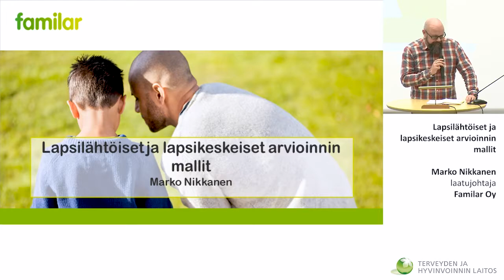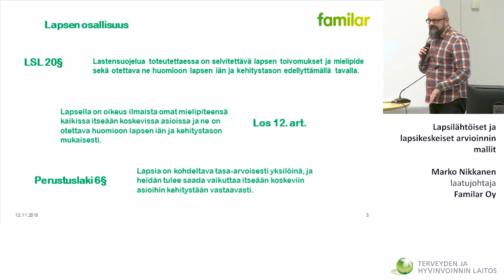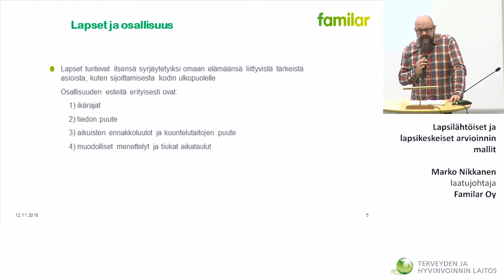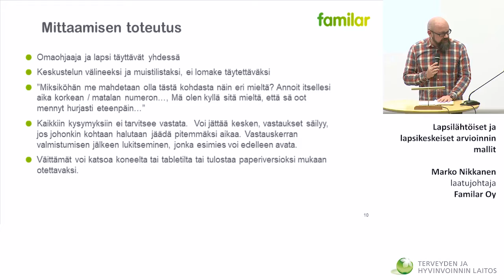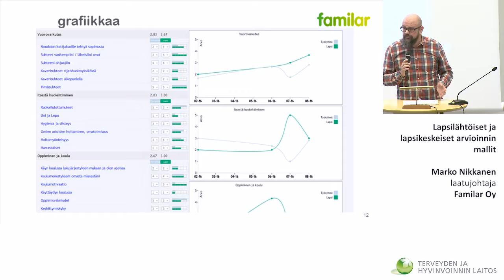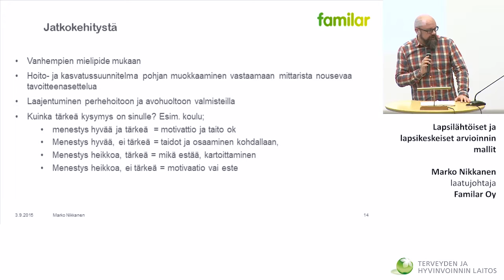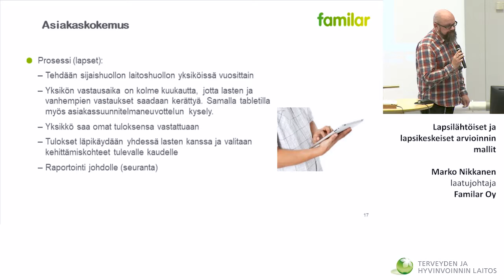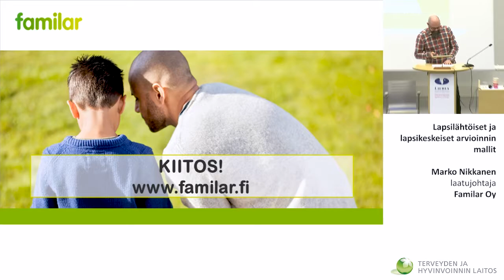SIJAISHUOLTO NYT Marko Nikkanen